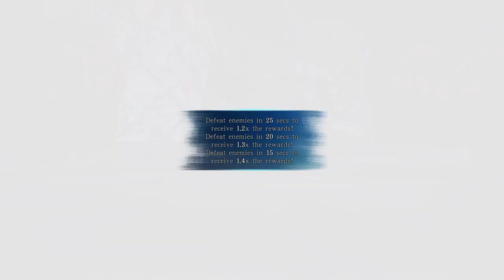Sword And Fairy 6 (2023) *Lionhearth704* (40)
Jugando Sword And Fairy 6